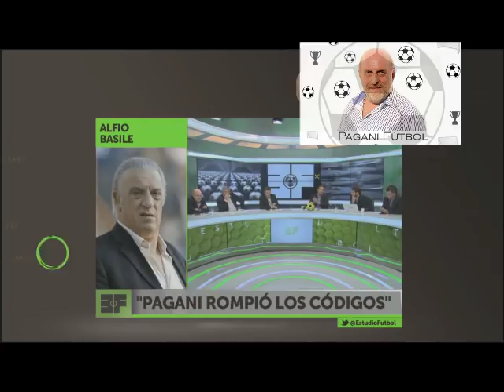Alfio Basile acusa de ROMPE CODIGOS a Horacio Pagani